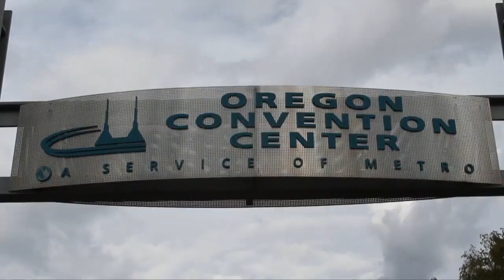Day 3 Intro - OpenStack Summit 2013 - theCUBE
Day 3 Intro - OpenStack Summit 2013 with John Furrier and Jeff Frick